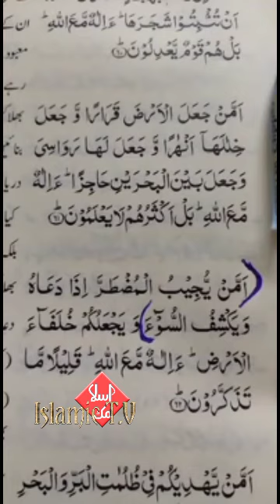Gam Se Nijat Ka wazifa Har Dua Qubool By Junaid Jamshed